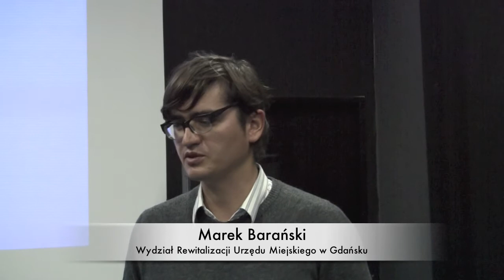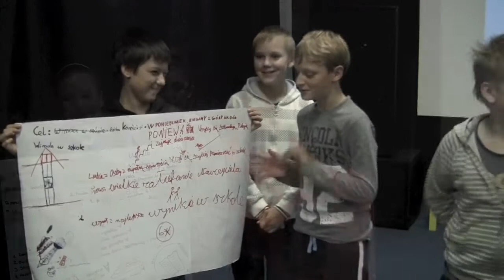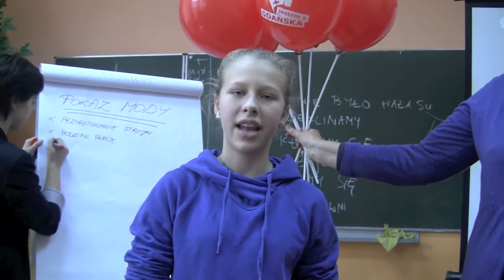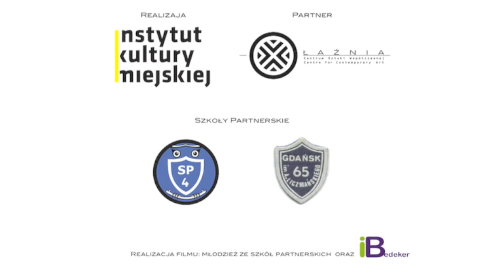Sztuka (niby) obca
"Sztuka (niby) obca" to projekt zrealizowany przez Instytut Kultury Miejskiej w Gdańsku, a dofinansowany ze środków Narodowego Centrum Kultury, w ramach programu Dom Kultury +, Edukacja Artystyczna